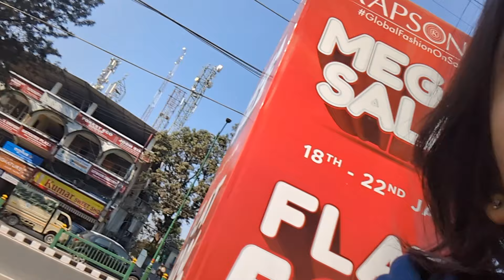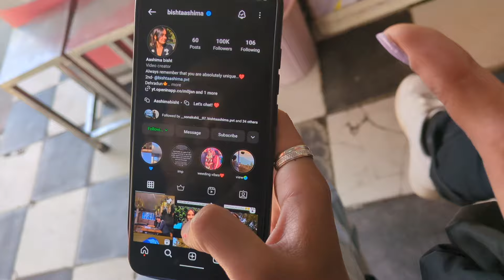Vlog-039| Zudio big sale 🥲|| 100k ki khushi me lene gye kapde aur scam ho gya 🥲